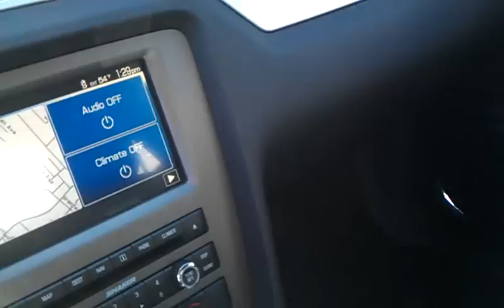HotRodHarrys 624hp 2011 SMS 302 Buhler Ford Mustang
Another video of my new 624hp 2011 SMS 302 Mustang from Steve Mark Saleen Supercars.